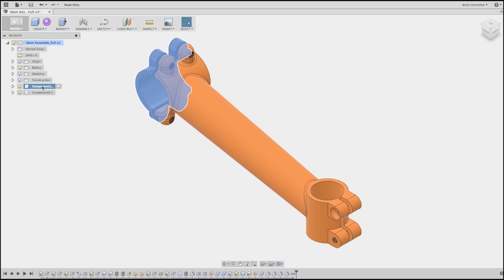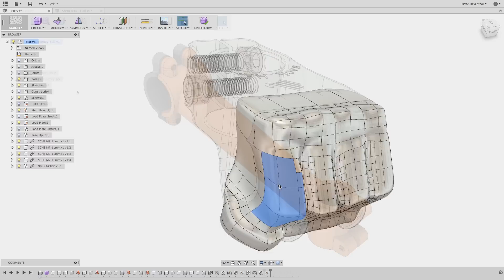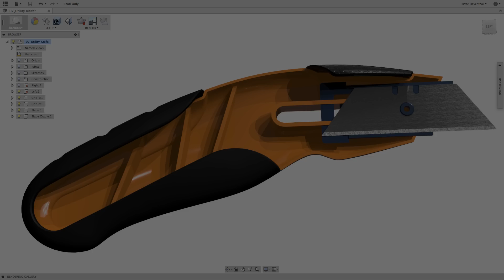Fusion 360 Product Tour- Model & Sculpt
Fusion 360 gives you flexibility in your preferred modeling technique. You have the option to choose between parametric, direct, surface, or freeform modeling. Here’s what you need to know about modeling with Fusion 360.